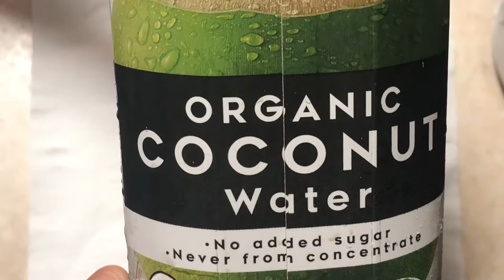NUTRiBULLET | SMOOTHIES | HEALTHY SUPERFOOD | Quick & Easy Recipe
Smoothie is a drink made from pureed raw fruit and/or vegetables, using a blender. A smoothie often has a liquid base such as water, fruit juice, plant milk, and sometimes dairy products.